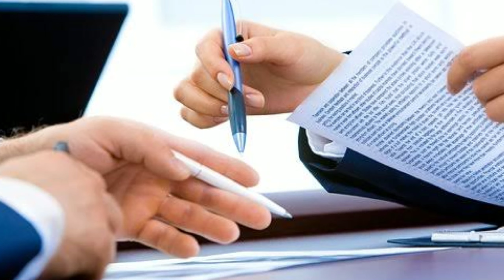कोर्ट केस कैसे जीते ? || Tips For Winning Court Case ? | Court Case In India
Content Cover : कोर्ट केस कैसे जीते, Tips For Winning Court Case ?, Court Case In India, law capsule, Court case, Case kaise jeete, mukadma kaise jeete, case kaise jeete, court case kaise kare ?, How to file court case in India, court process, how to win court case, court case win, court case me jeet, court case problems, court case mediation, court case in hindi, court case kaise khatam kare, case in high court, court case, Court me case, ishan llb,